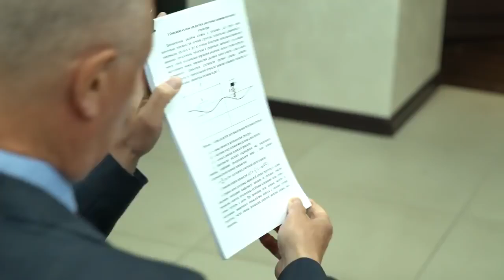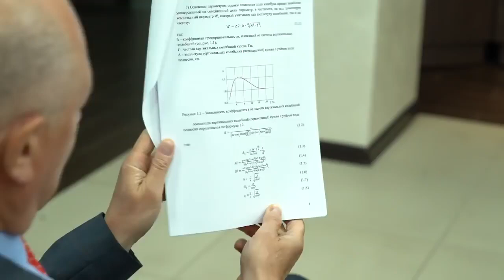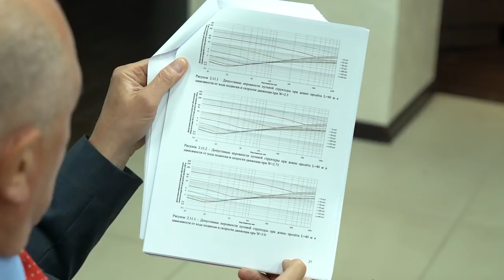SkyWay RSW - Комфорт как наука